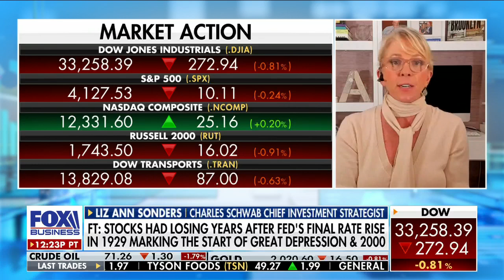FDIC turns to big banks to recover losses from failed regionals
Charles Schwab managing director and chief investment strategist Liz Ann Sonders discusses whether it's wise for investors to bet on a Fed rate cut or pause on 'The Claman Countdown.'